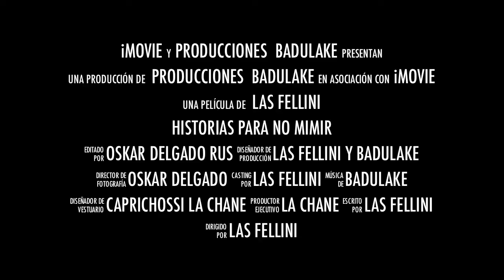TRAILER 3 LA CHANE OTÉ 3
el Trailer de prersentación de la Chane ganadora de Oté 3